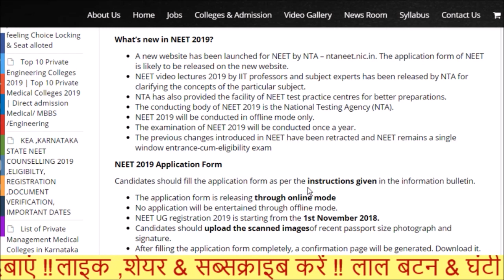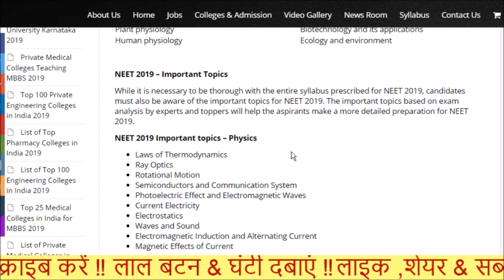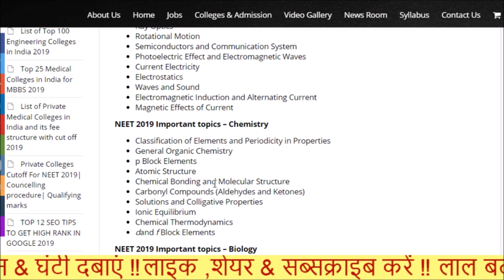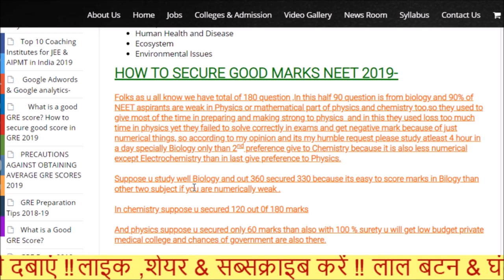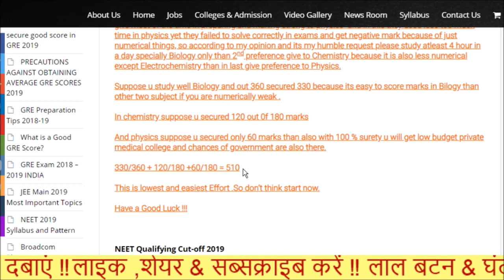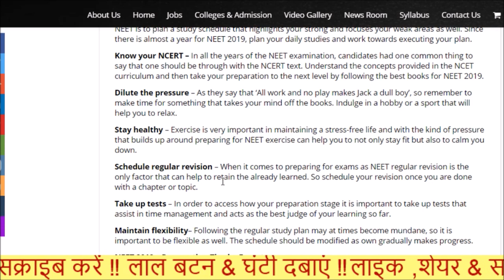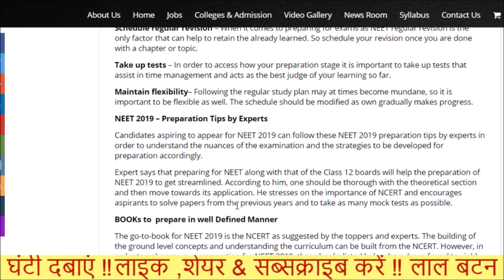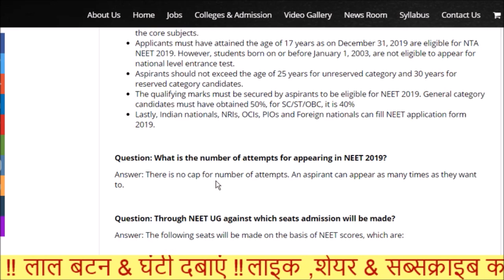* NTA NEET 2019 | Important Points| Sustain and Continous study | Secure Good Marks *